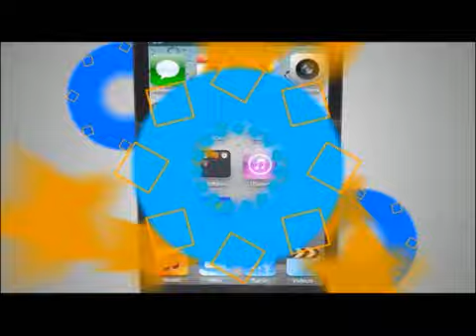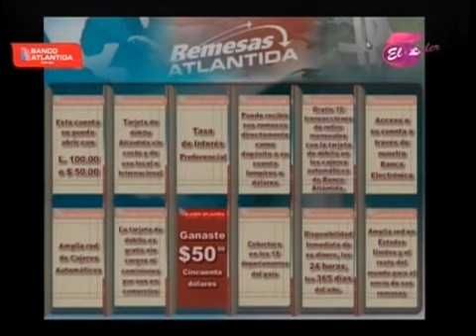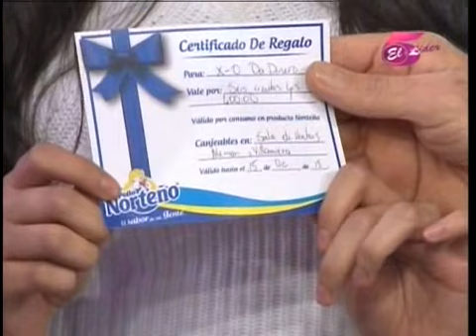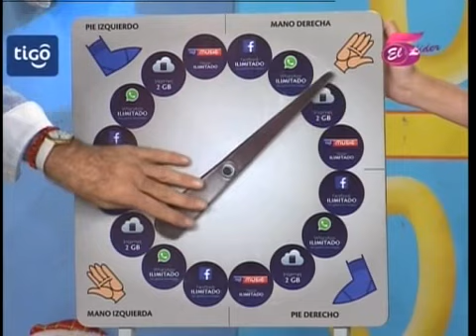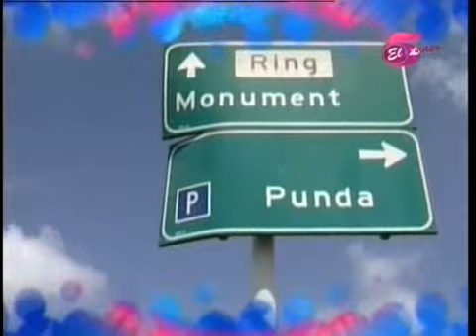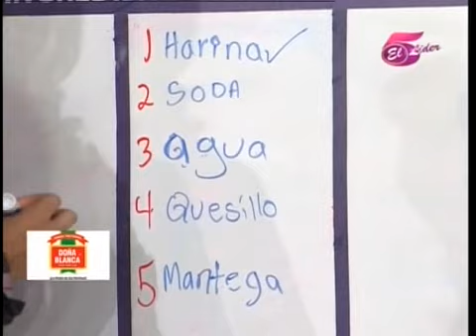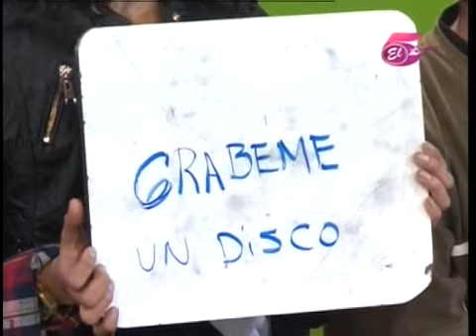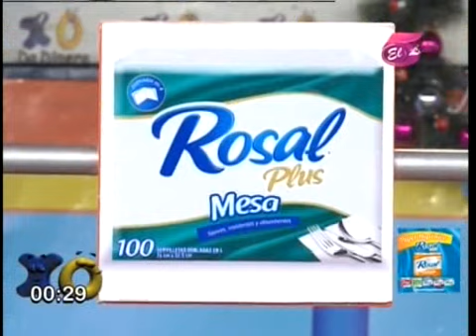TVC X - 0 Domingo 3 de Enero